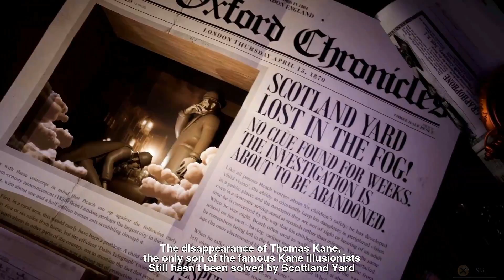Tandem: A Tale of Shadows Gameplay (PS4, Switch, XB1, PC)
Tandem: A Tale of Shadows Gameplay (PS4)

This game seems really cool and ingenious, sadly I don't have much time for puzzle games